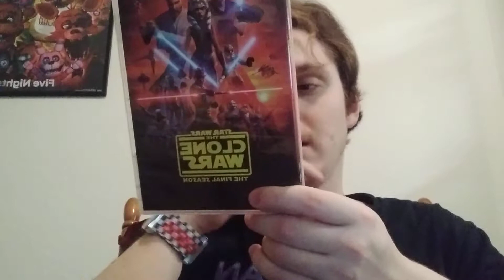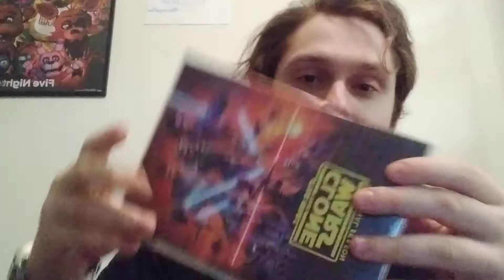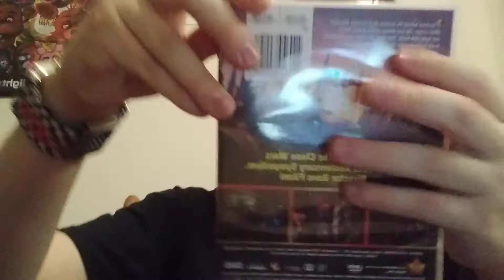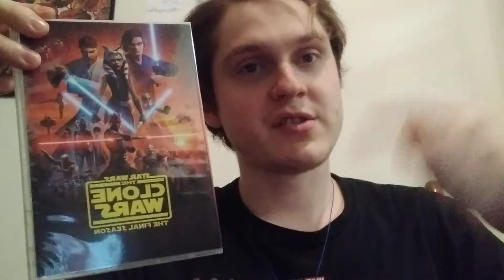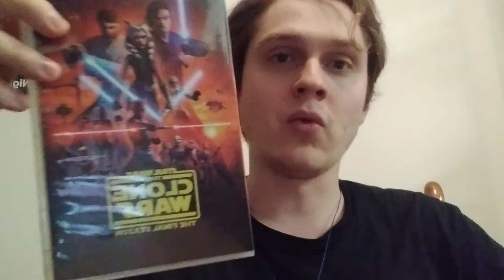Star Wars: The Clone Wars - Season 7: The Final Season on DVD!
"Your vision is flawed." - Ahsoka Tano